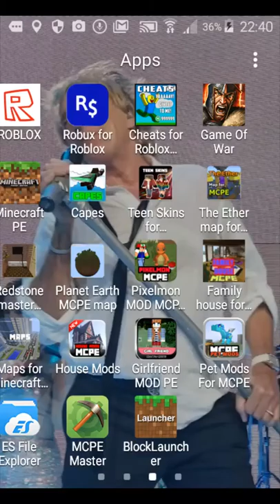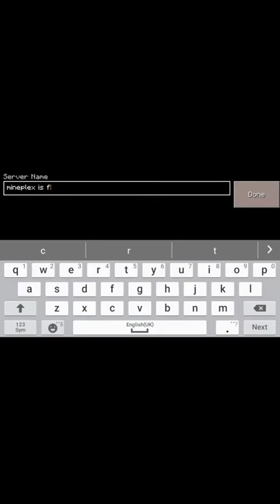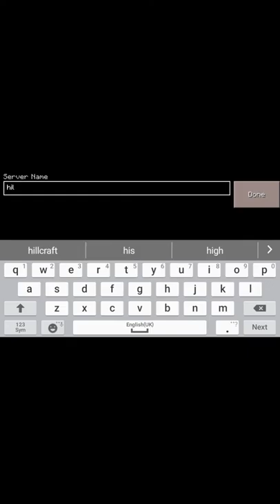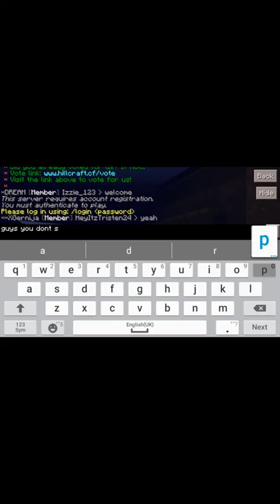Minecraftpe 2 server ips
If your board about playing on your own download a server and play with a lot of people